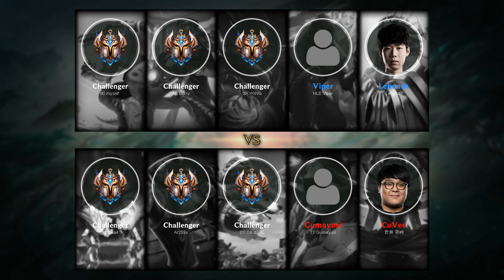Renekton Top vs Sylas - KR Challenger Patch 10.14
- Skin: Pool Party Renekton
- Primary Rune: Press the Attack

Timeline:
00:00 Ban & Pick
00:15 Runes & Abilities
01:09 Team FIGHT
01:43 Get a SOLO KILL
02:17 Gameplay
03:05 Get a SOLO KILL
03:33 Gameplay
04:01 Team FIGHT
04:29 Gameplay
05:01 Get a SOLO KILL
05:29 Gameplay
05:57 Get a SOLO KILL
06:25 Gameplay
07:34 Team FIGHT
08:02 Gameplay
12:02 Take down The Turret
12:30 Gameplay
15:50 Get a SOLO KILL
16:18 Gameplay
17:06 Team FIGHT
17:53 Gameplay
19:58 Team FIGHT
20:26 Gameplay
22:26 Team FIGHT
22:55 Gameplay
25:55 Team FIGHT
26:16 Take down The Inhibitor
26:29 Take down The Turret
26:36 Team FIGHT
26:53 Gameplay
27:43 Team FIGHT
28:22 Gameplay
29:44 Get a SOLO KILL
30:10 Team FIGHT
30:30 End credit (Damage dealt and Item & Abilities order)